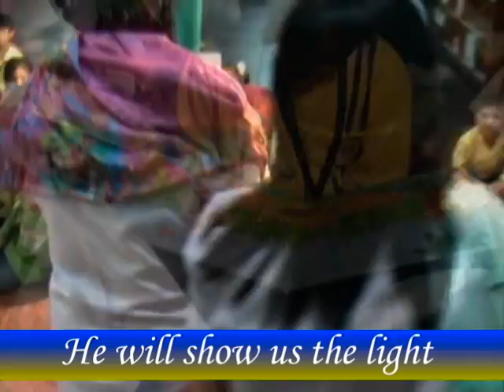Brand New Day (OLOPSC)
OLOPSC's Pearl Jubilee Theme Song